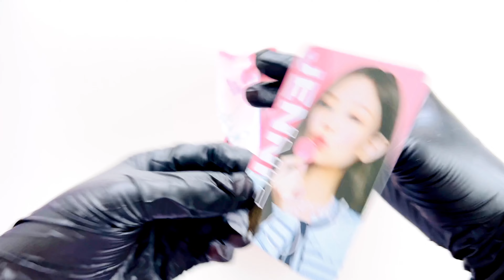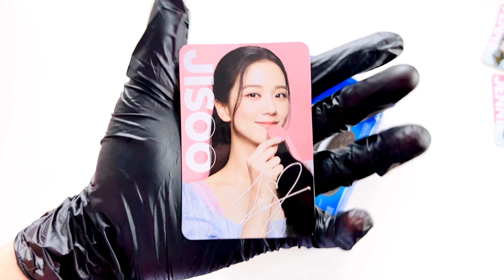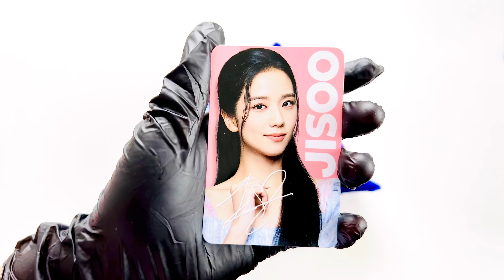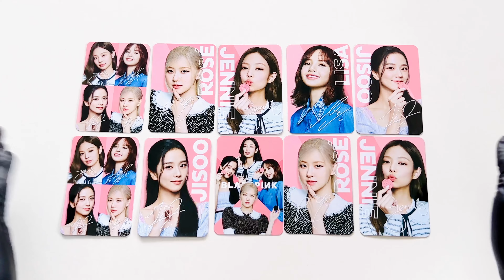☻ Opening up BLACKPINK x OREO! ♡ (10 packs)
Hi everyone, I'm 밀키노Milkyno!

BLACKPINK x OREO has finally arrived in my country, and it has photocards! I hope you enjoyed this unboxing video just as much as I enjoyed eating the pink oreos! xoxo